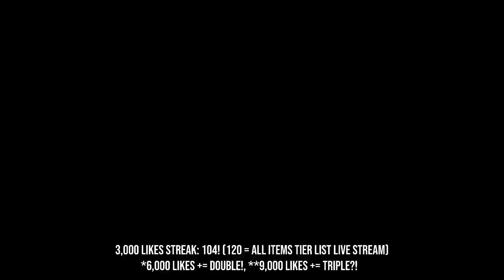RUN OF THE YEAR! - The Binding Of Isaac: Repentance Ep. 723